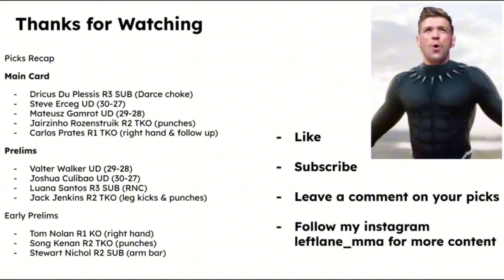Who wins the Battle for Africa? - UFC 305: Du Plessis vs Adesanya Predictions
Full card picks for ufc 305